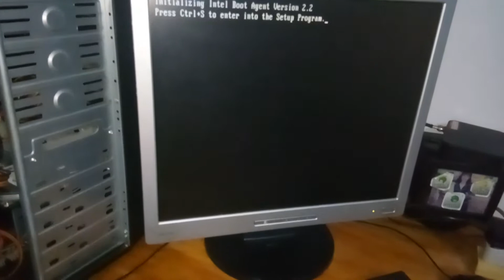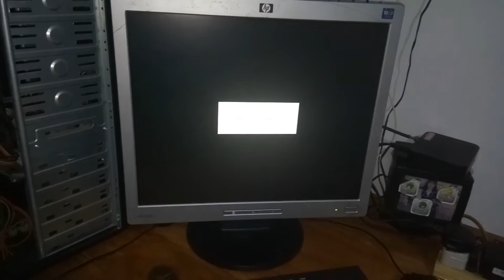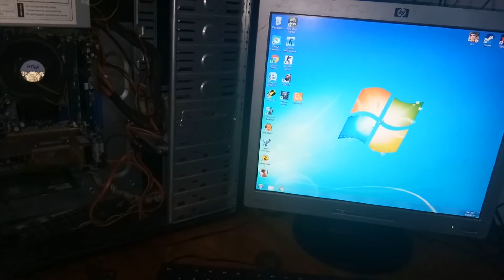Desktop Computer na ayaw mag tuloy sa windows